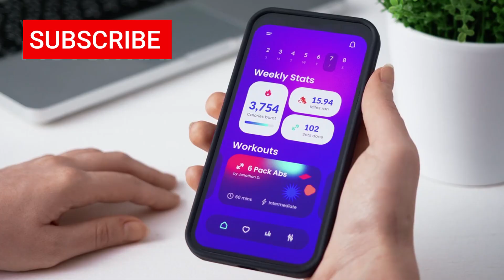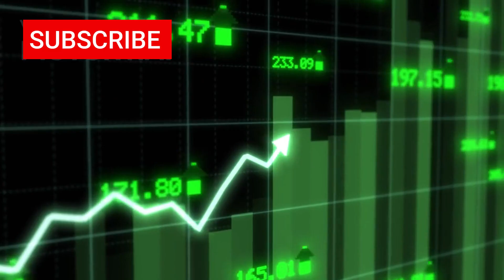Goodbye Bluetooth Xiaomi Switches to Huawei’s NearLink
What if I told you that Bluetooth — the wireless tech you use every single day — might soon be obsolete?
For over 25 years, it’s connected your phone to your earbuds, your smartwatch to your apps, your car to your music. But now, a new wireless standard is quietly taking over… and you might already be using it without knowing.

It’s called NearLink, developed by Huawei and now rolling out in Xiaomi devices — offering faster speeds, near-zero latency, and up to 40% better battery life. This isn’t just a Bluetooth upgrade — it’s an entirely different technology, and it could change the way every smart device in your life connects.

In this video, we’ll explore:

Why NearLink is outperforming Bluetooth in real-world use

How Huawei and Xiaomi are collaborating to spread it globally

What this means for your existing devices and the tech industry

The geopolitical and economic stakes if NearLink replaces Bluetooth

From stealth adoption to potential tech cold war implications, this is the untold story of the biggest shift in wireless communication in decades.

📌 Chapters:
0:00 Intro – Bluetooth’s dominance under threat
2:45 What is NearLink?
5:10 Why it’s faster, smarter, and more efficient
8:30 Huawei & Xiaomi’s strategic partnership
12:20 Could Bluetooth disappear?
15:00 The global tech power shift